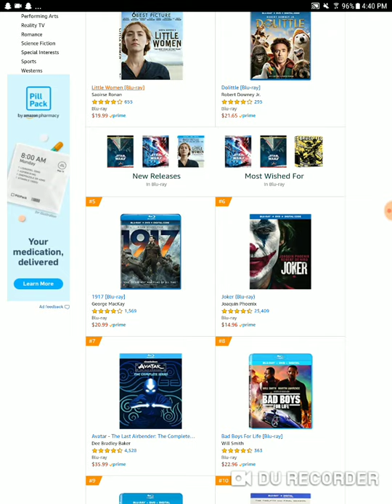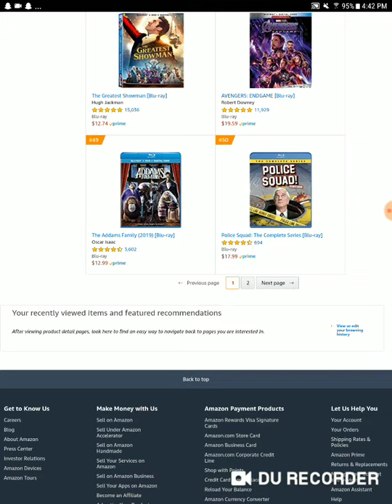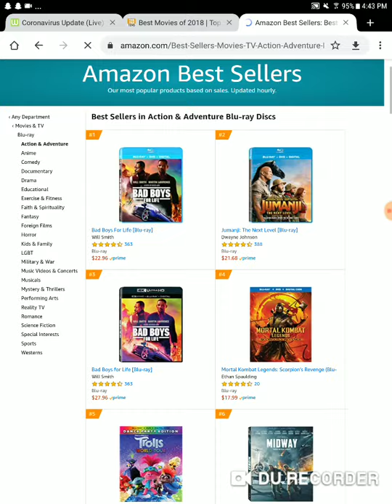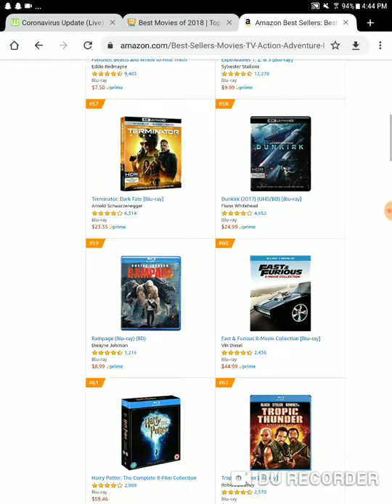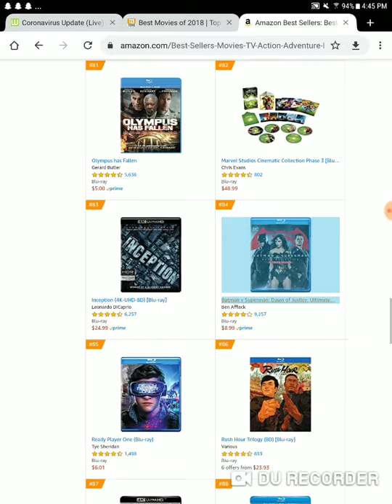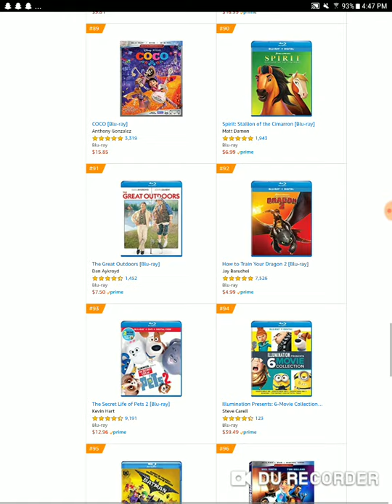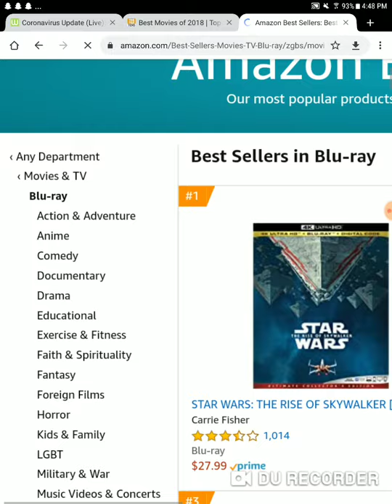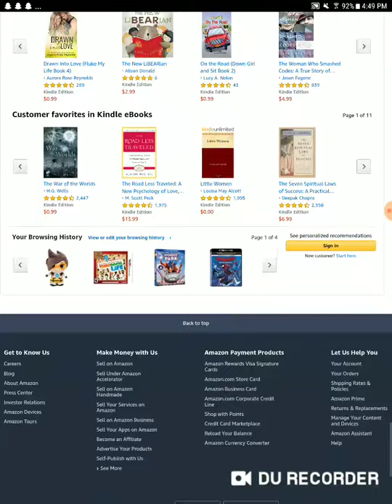Disney and Marvel still selling worse than their competition